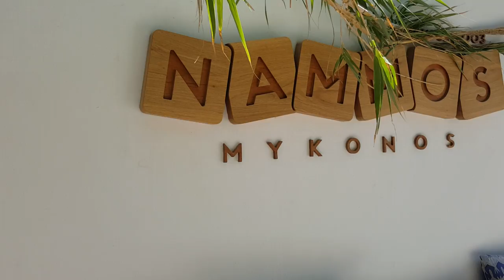Nammos - Psarou - Mykonos